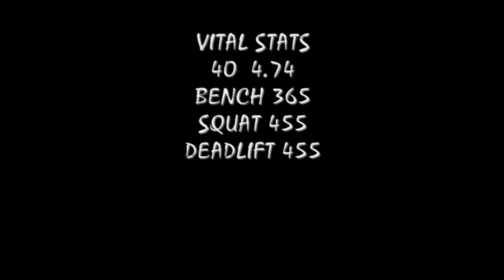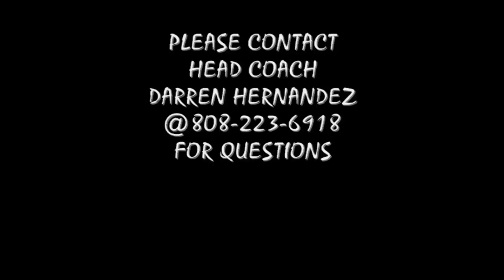Onosai Faumuina's 2009 Highlights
Kapolei Hurricanes FB Onosai Faumuina is a block-busting runner at 240
pounds. A tough, hard-nosed, north-south fullback, the "Polynesian Bus"
can gash the middle of a defense.